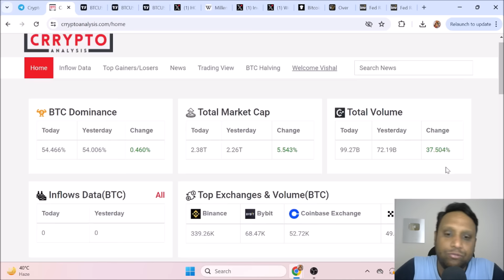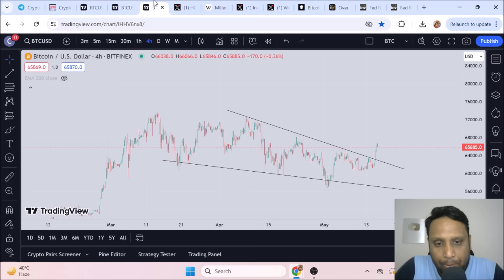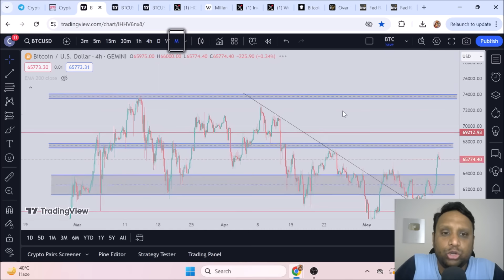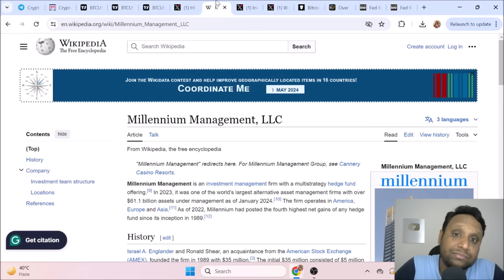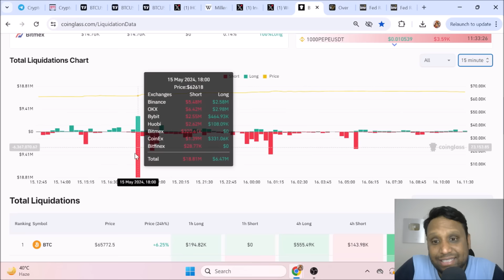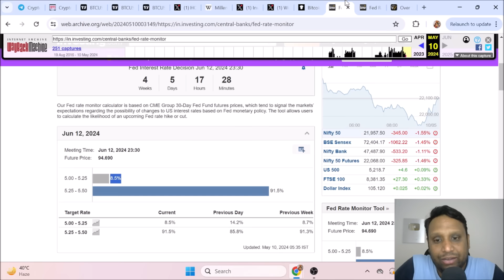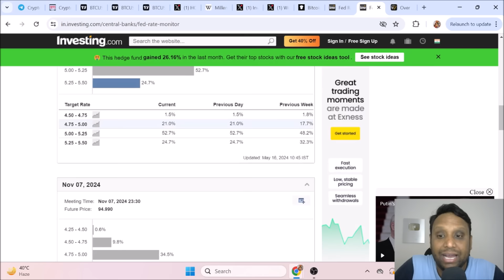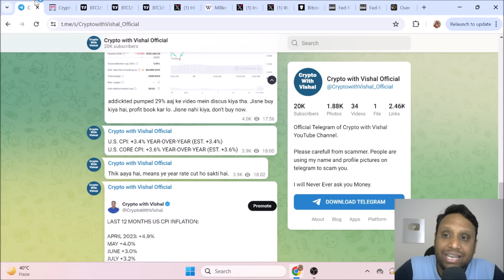CRYPTO MARKET UPDATES TODAY - May 16, 2024